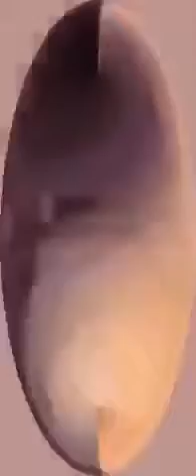Mission impossible but you can’t even tell anymore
Obliterated

Qqqqq